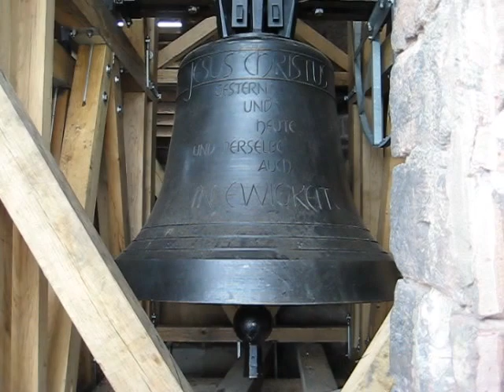Lampertheim Domkirche Intonation Christusglocke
Die Aufnahme zeigt die Intonation der Christusglocke, der größten Glocke des neuen sechstimmigen Geläutes der Domkirche in Lampertheim, das im Februar/März 2013 von der Glockengießerei Rincker in Sinn gegossen wurde.

Disposition des Geläutes:

Glocke 1 c´+3
"Christusglocke"
2.414 kg, d=1.550 mm
"Jesus Christus gestern und heute und Derselbe auch in Ewigkeit"

Glocke 2 es´+4
"Reformationsglocke"
1.543 kg, d=1.320 mm

Glocke 3 f´+4,5
"Friedensglocke"
1.172 kg, d=1.196 mm
"Friede sei mit dir"

Glocke 4 as´+4
"Vaterunserglocke"
615 kg, d=983 mm
"Geheiligt werde dein Name"

Glocke 5 b´+3,5
"Taufglocke"
446 kg, d=878 mm
"Lasset die Kinder zu mir kommen"

Glocke 6 c´´+3
"Segensglocke"
339 kg, d=800 mm
"Der Herr segne dich und behüte dich"